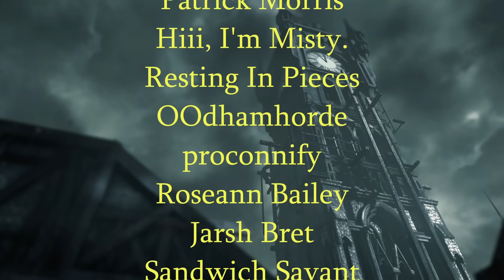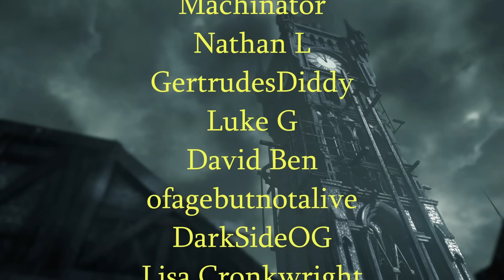Jessica is the WORST - KingCobraJFS Rant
Uploaded on Sept 21st 2024